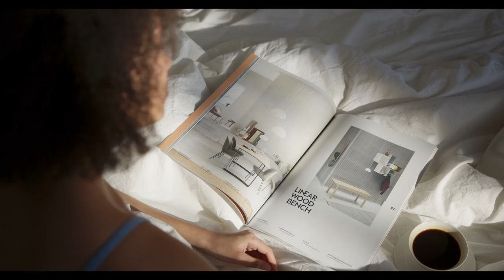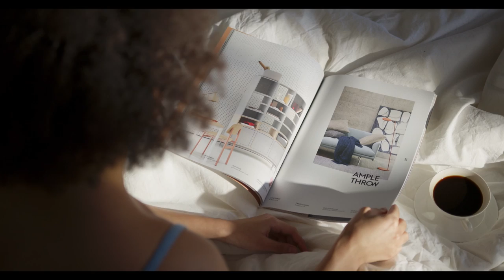We Both Knew - Vivien Schmitt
We Both Knew
Vivien Schmitt (Official Video)